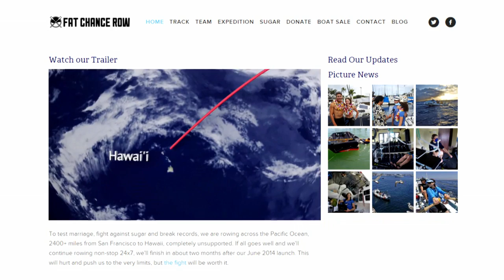[Trailer] Run on Fat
Carb loading apparently just hit the wall.

What if everything you knew about sports nutrition was wrong? What if there was no need for carbs or sports drinks when you exercise? What if you could – in fact – break records rowing across the Pacific Ocean without it?

Those are the questions behind the low-carb movie Run on Fat. It’s the follow-up to the popular movie Cereal Killers, and it can change how you fuel your exercise sessions forever.

We really enjoyed Run on Fat. You can watch the trailer above and the entire movie